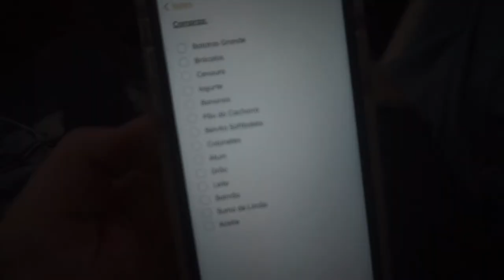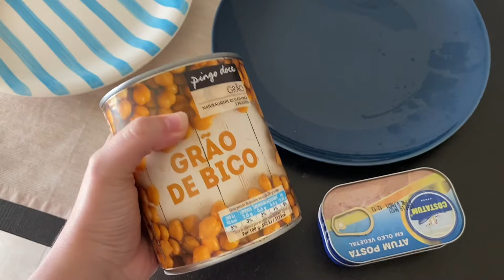vlog: weekly food shop & HUGE summer clothing haul (summer wardrobe refresh)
xo Becca